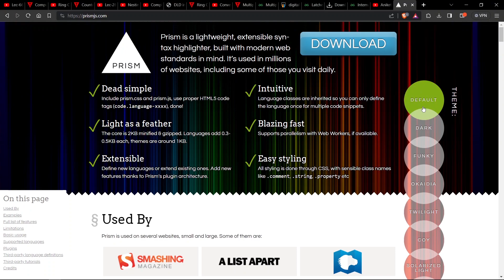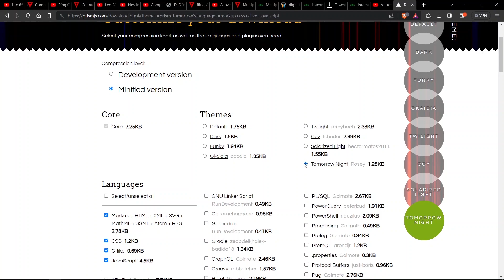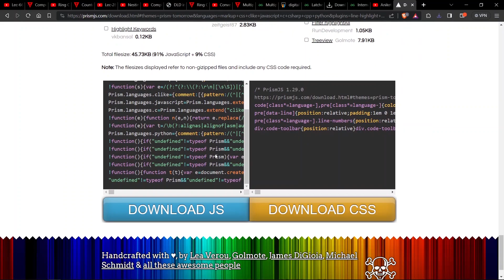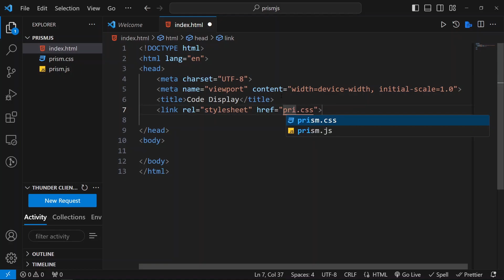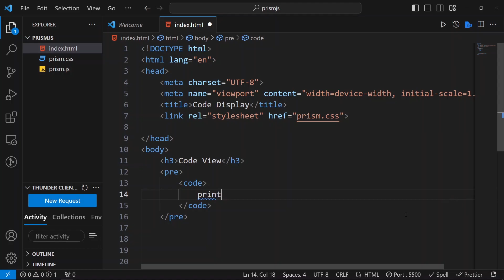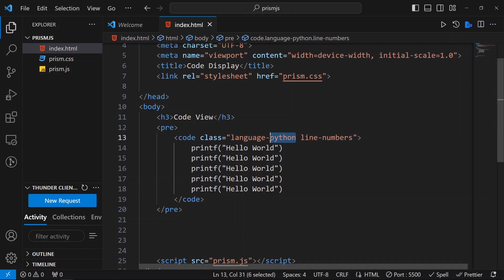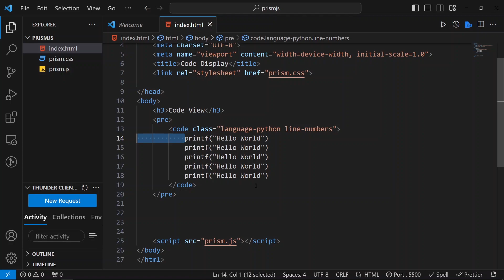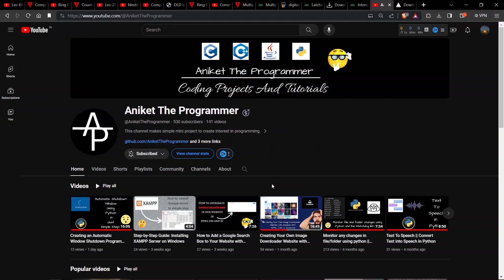Display Any Code with Prism.js in Your Webpage - HTML, CSS, and JS